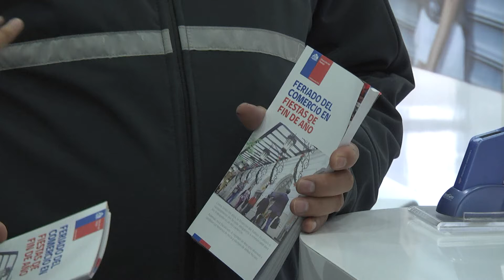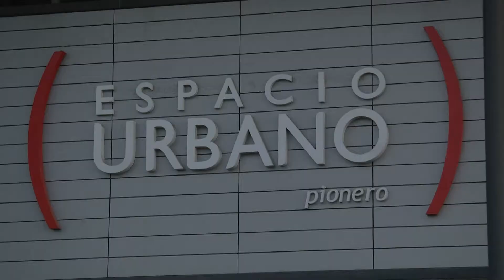Feriado irrenunciable - ITV Noticias